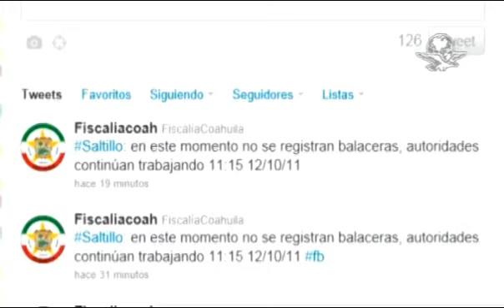Reporteros quedan atrapados en medio de balacera en Saltillo